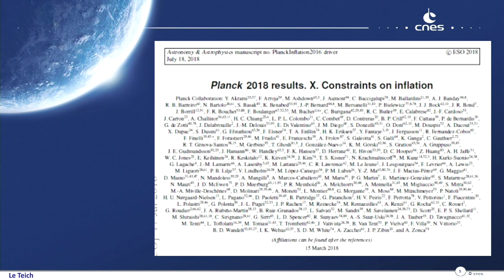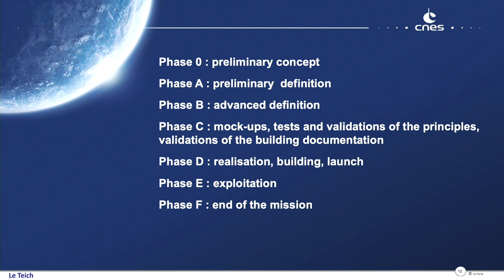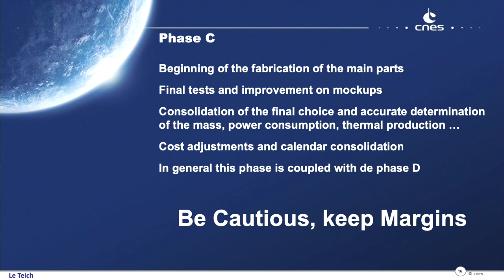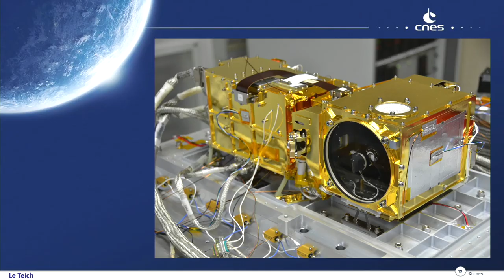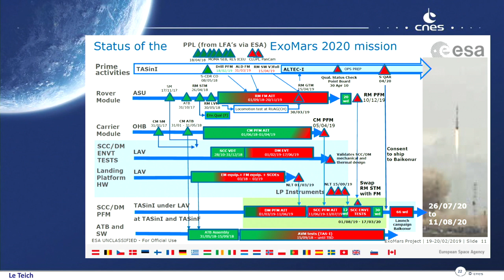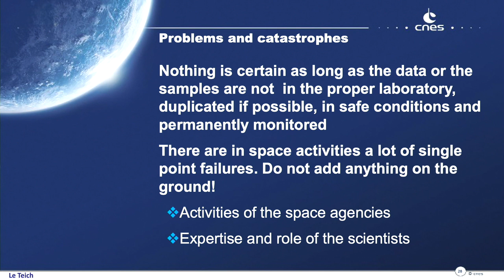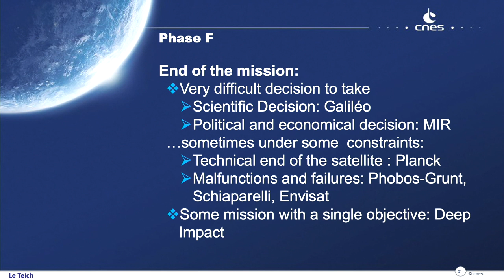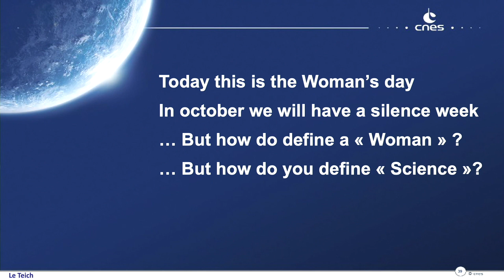SPACE MISSIONS : BEHIND THE SCENES AND MAKING OF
Michel Viso - Cnes - France